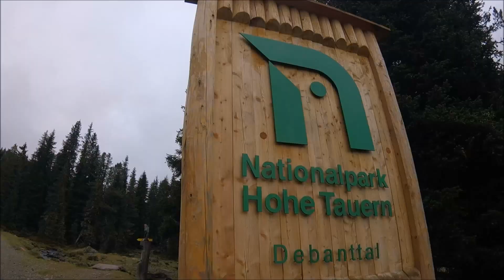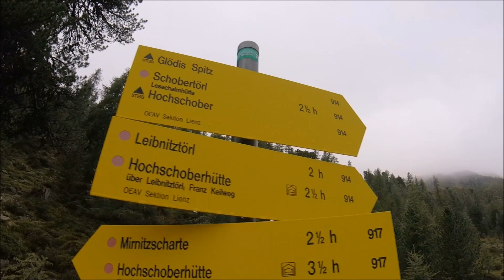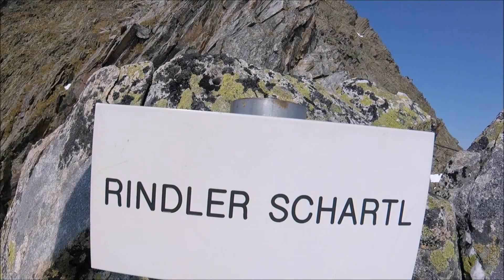Glödis 3206m - Das Matterhorn Osttirols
Schöne Tagestour vom Parkplatz Seichenbrunn 1696m  auf die Lienzer Hütte 1977m.

Von der Hütte weiter Richtung Glödis, ab etwa 2950m beginnt der Klettersteig im Schwierigkeitsgrat B. Optional kann auch die Variante mit C Stelle gewählt werden.

Am Ende steht man auf dem 3206m hohen Gipfel mit wunderschönem Gipfelkreuz.

Mit GPS gemessene Höhenmeter: 1550
Mit GPS gemessene Strecke : 8,73 km
Saison: Anfang September 2017

►RUCKSÄCKE

18L GELB
20L GRAU
28L GRAU
28L BLAU SKITOUR
35+ SCHWARZ

►WASSERVERSORGUNG

►BEKLEIDUNG

►GPS UHR

►NOTFALLAUSRÜSTUNG

►STÖCKE / POLES

►EYEWEAR  / AUGENSCHUTZ

►STIRNLAMPEN

200 LUMEN
450 LUMEN
700 LUMEN
900 LUMEN

►KLETTERAUSRÜSTUNG

►HANDSCHUHE

►SOCKEN

►EISPICKEL / EISGERÄTE

►STEIGEISEN

►CAMERAS

►POSTWORKOUT